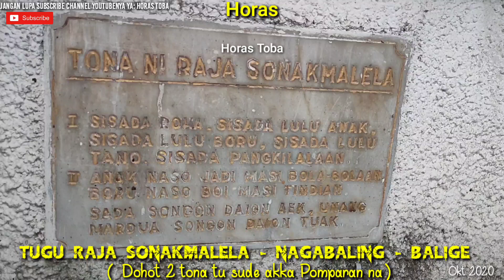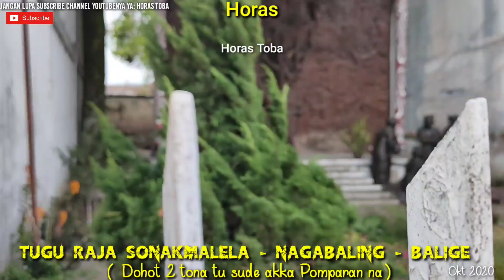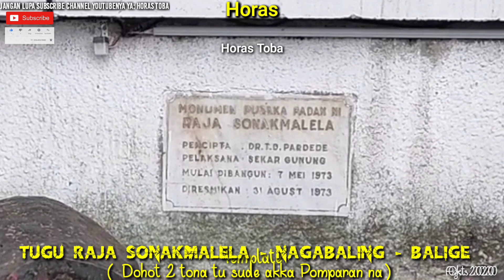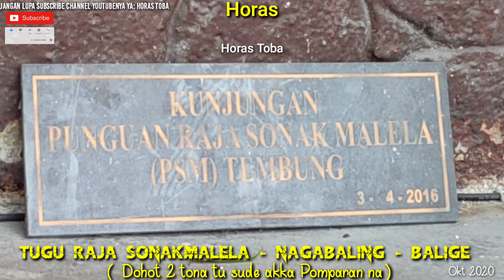Tugu Raja Sonakmalela Nagabaling - Balige | inilah bagian belakangnya Bona ni Bintatar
Tugu Raja Sonakmalela Nagabaling - Balige | inilah bagian belakangnya Bona ni Bintatar dan lengkap dengan prasasti 2 tona si Raja Sonakmalela ke seluruh Pomparan nya:

l. Sisada Roha, sisada lulu anak, sisada lulu boru, sisada lulu tano, sisada pangkilalaan.
II. Anak naso jadi masi bola-bolaan, boru naso boi masi tindian, sada songon daion aek, unang mardua songon daion tuak.

Mohon maaf diakka na hurang lobi. Unang lupa subscrebe cannel youtube na da.. 🙏